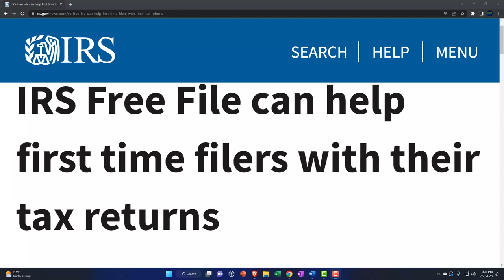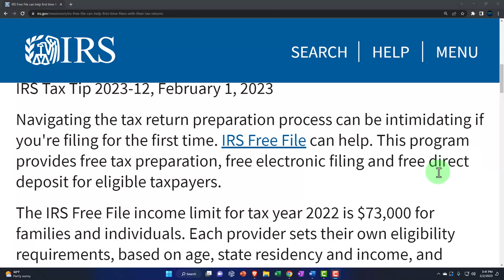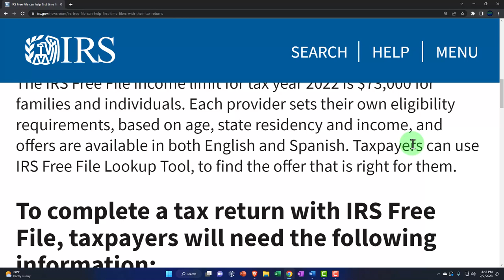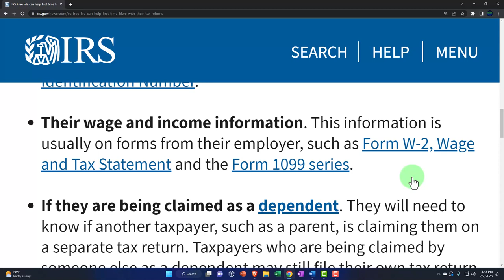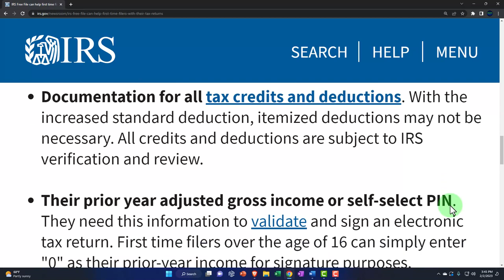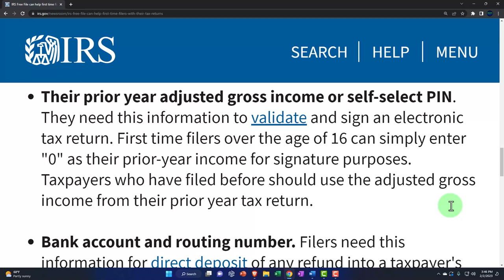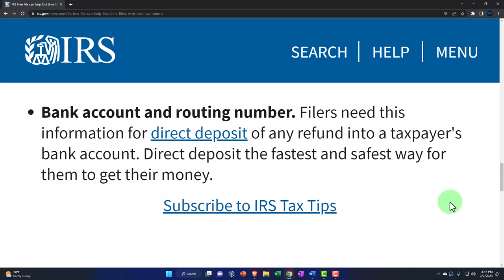IRS Free File can help first time filers with their tax returns - IRS Tax Tip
IRS Free File can help first time filers with their tax returns
Navigating the tax return preparation process can be intimidating if you're filing for the first time. IRS Free File can help. This program provides free tax preparation, free electronic filing and free direct deposit for eligible taxpayers.

The IRS Free File income limit for tax year 2022 is $73,000 for families and individuals. Each provider sets their own eligibility requirements, based on age, state residency and income, and offers are available in both English and Spanish. Taxpayers can use IRS Free File Lookup Tool, to find the offer that is right for them.

To complete a tax return with IRS Free File, taxpayers will need the following information:
Their Social Security number. Taxpayers who don't have or aren't eligible for an SSN can use an Individual Taxpayer Identification Number.

Their wage and income information. This information is usually on forms from their employer, such as Form W-2, Wage and Tax Statement and the Form 1099 series.

If they are being claimed as a dependent. They will need to know if another taxpayer, such as a parent, is claiming them on a separate tax return. Taxpayers who are being claimed by someone else as a dependent may still file their own tax return, but they can't claim themselves as a dependent.

Documentation for all tax credits and deductions. With the increased standard deduction, itemized deductions may not be necessary. All credits and deductions are subject to IRS verification and review.

Their prior year adjusted gross income or self-select PIN. They need this information to validate and sign an electronic tax return. First time filers over the age of 16 can simply enter "0" as their prior-year income for signature purposes. Taxpayers who have filed before should use the adjusted gross income from their prior year tax return.

Bank account and routing number. Filers need this information for direct deposit of any refund into a taxpayer's bank account. Direct deposit the fastest and safest way for them to get their money.